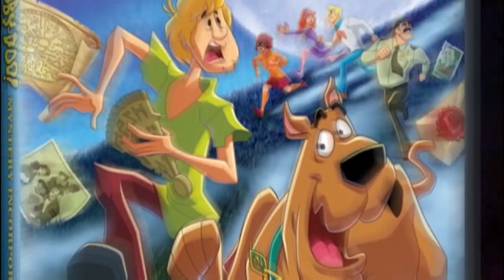Inicio DVD Scooby-Doo! Miedo al Escenario 2013 (Argentina)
Le saque un trailer por copyright